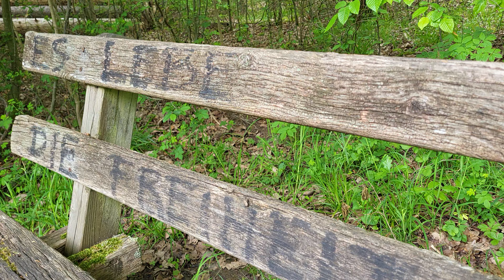Эс лебе ди фрайхайт!